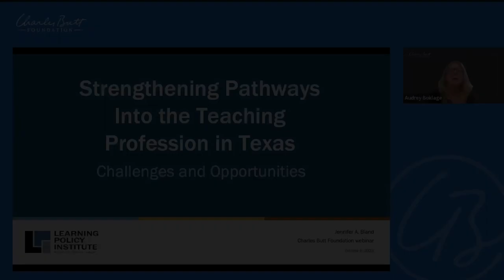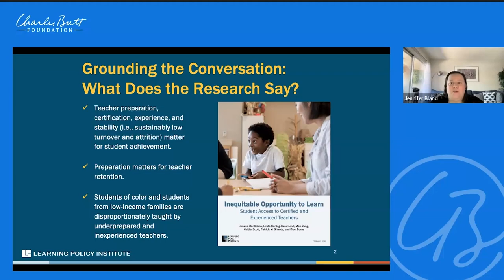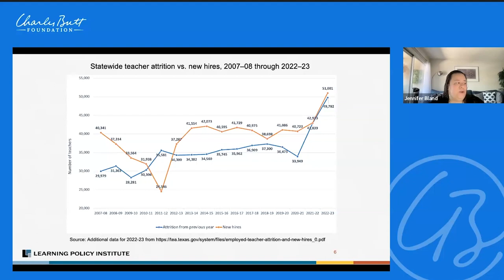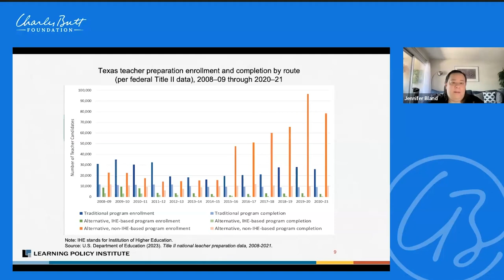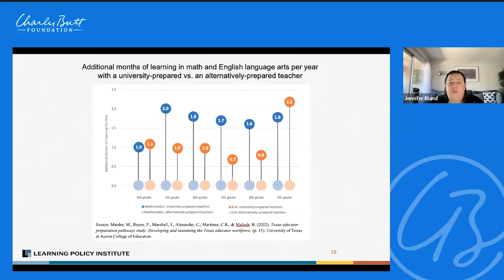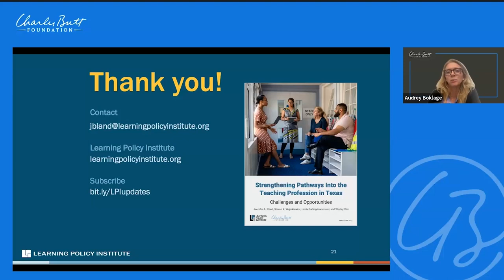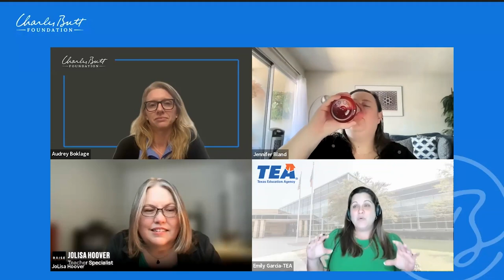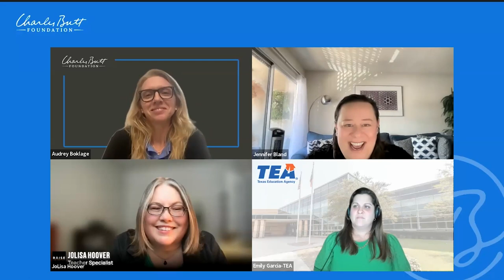Webinar - Strengthening Pathways Into the Teaching Profession in Texas: Challenges & Opportunities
This webinar with the Charles Butt Foundation and the Learning Policy Institute focused on finding solutions to strengthen the Texas teacher pipeline. Experts discussed the report, Strengthening Pathways Into the Teaching Profession in Texas: Challenges and Opportunities, which examines the conditions that have led to shortages; describes the work underway in Texas to stabilize the workforce; and synthesizes evidence about policy interventions that can help address the key factors influencing workforce stability. The panelists discussed findings from the report and offered their perspectives on solutions for the unique challenges Texas is grappling with.